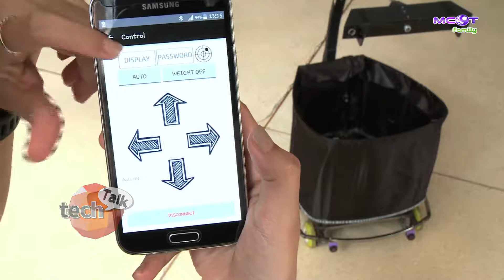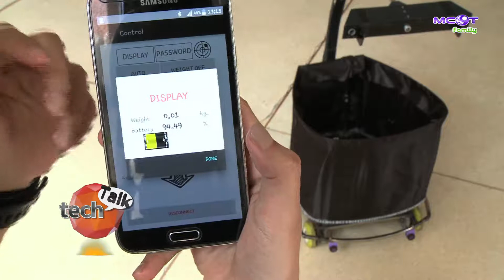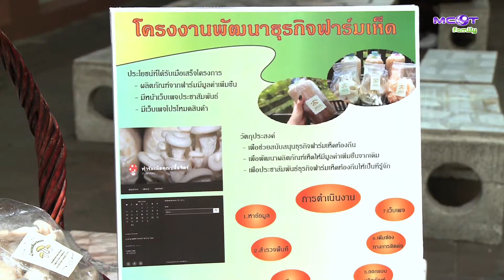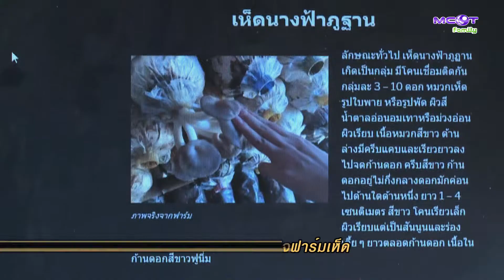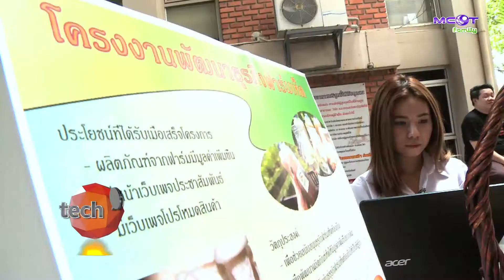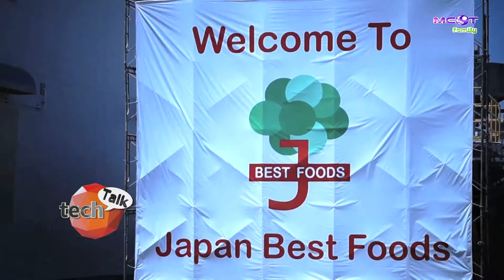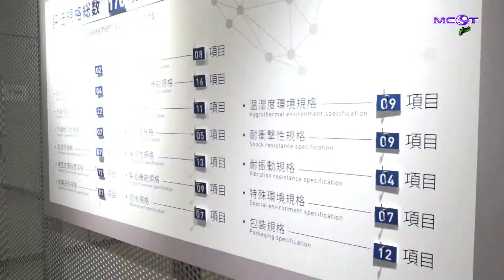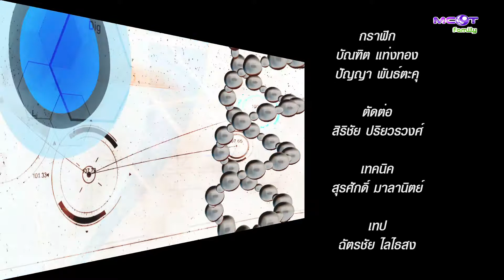G-SHOCK พัฒนานาฬิกากันกระแทก Tech Talk | MCOT Family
Robot Shopping Cart, โครงงานพัฒนาธุรกิจฟาร์มเห็ด, อิออน พัฒนาระบบโลจิสติกส์ที่เวียดนาม, G-SHOCK พัฒนานาฬิกากันกระแทก